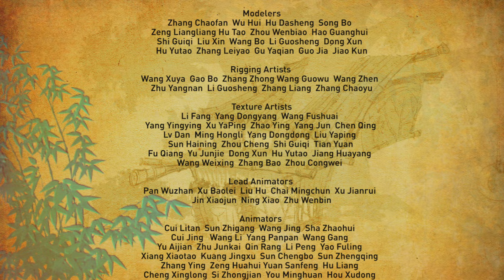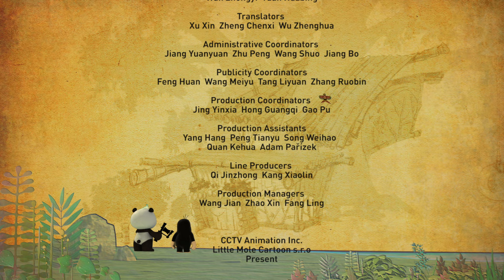Кротик и Панда - Радужный сад - серия 20- развивающий мультфильм для детей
Кротик и Панда Хохо поспорили кто вырастит самый красивый сад. У Кротика в саду выросло много прекрасных цветов и даже Дайкон. А у Хохо почему-то не растет ничего. Кротик и остальные жители бамбукового леса помогают Хохо вырастить радужный сад!
Маленький Кротик очень любит путешествовать. Он отправляется на родину панд в Китай. В Китае он подружился с Пандой Хохо и решил погостить в  бамбуковом лесу.
Встречайте новый мультсериал про приключения всемирно известного Кротика и его друга Панды.
Кротик случайно встречает Панду в бамбуковом лесу – так и начинается их дружба. Каждый эпизод мультфильма – это веселая комедийная история, полная приключений и неожиданностей. Кротик и Панда веселятся и танцуют, бесконечно придумывают для себя новые интересные занятия, решают возникающие насущные проблемы, заводят новых друзей и даже сражаются с плохими парнями, защищая свой лес.